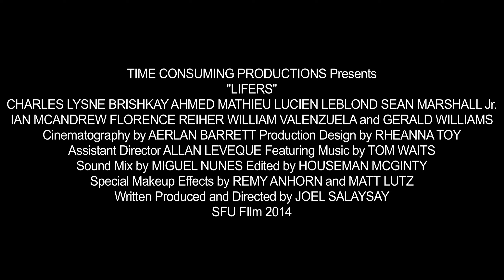LIFERS (2014) Trailer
Screening at the Vancouver International Film Festival on September 30th at 9pm at International Village Cinemas, and October 8th at 5pm at Vancity Theatre.

A trailer for Joel Salaysay's "Lifers."

Synopsis: When you wash dishes for a living, your mind wanders. 'Lifers' follows Kevin on his journey through the inescapable nightmare of working full-time in a kitchen.

Starring Charles Lysne, Brishkay Ahmed, Mathieu Lucien LeBlond, Sean Marshall Jr., Ian McAndrew, Florence Reiher, William Valenzuela, and Gerald Williams

Written/Produced/Directed by Joel Salaysay
Cinematography by Aerlan Barrett
Production Design by Rheanna Toy
Assistant Director Allan Leveque
Makeup by Remy Anhorn and Matt Lutz
Sound Mixed at Bionic Audio and Post-Modern
Re-recording Mixer Miguel Nunes
Mix Technician Gordon Sproule
Edited by Houseman McGinty
Sound Design by Joel Salaysay

Time Consuming Productions 2014
In association with SFU Film 2014